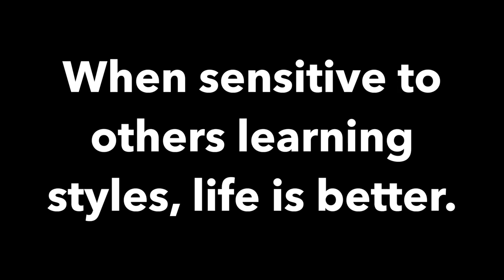Learning Style Film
This video is about Learning Style Film